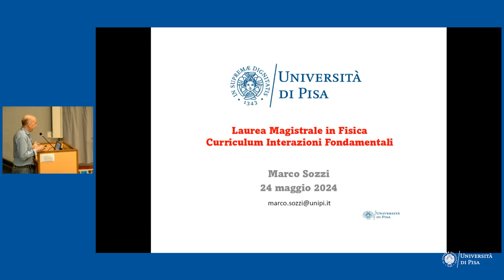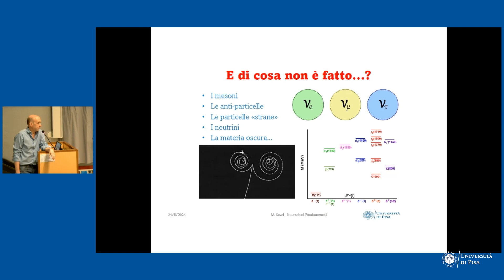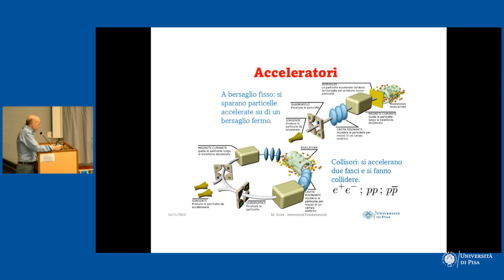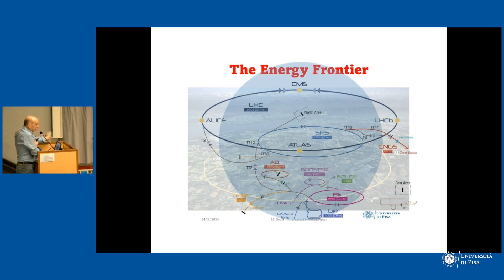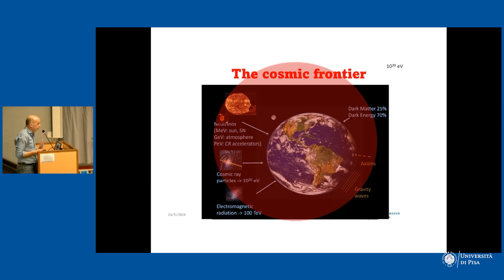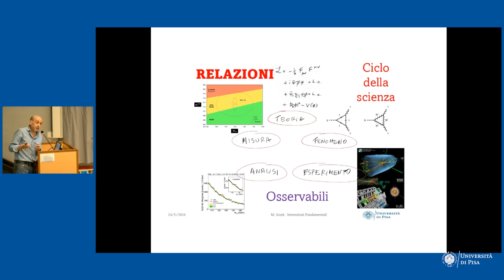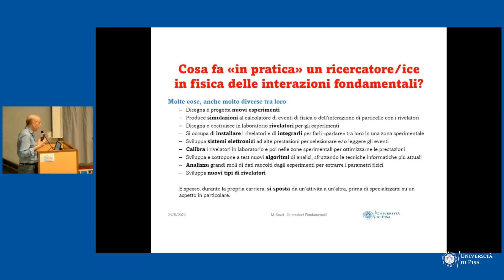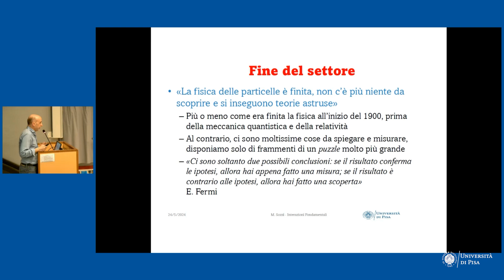Laurea Magistrale in Fisica UNIPI - CURRICULUM INTERAZIONI FONDAMENTALI - PROF. MARCO SOZZI